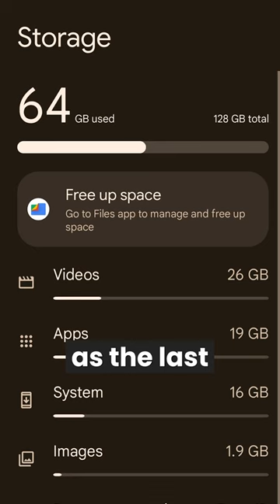The most useless phone upgrade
What's the worst reason to upgrade your phone every other year?